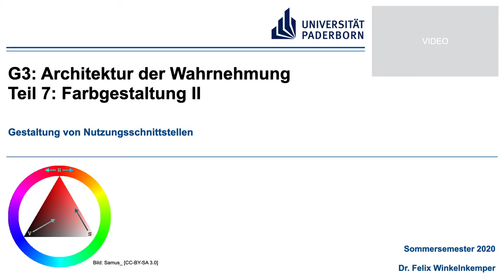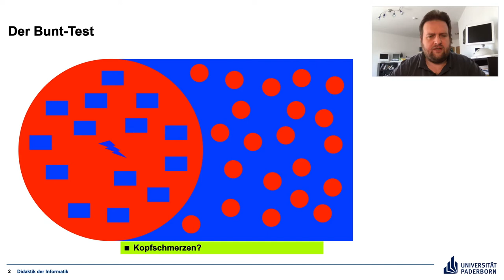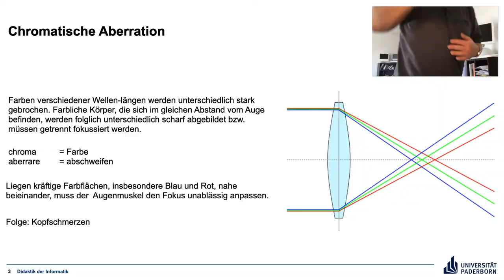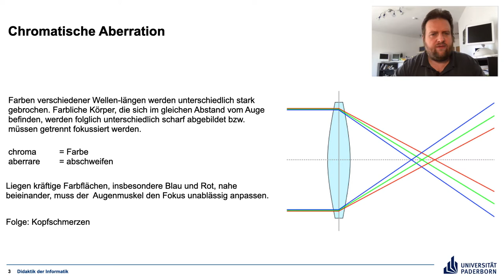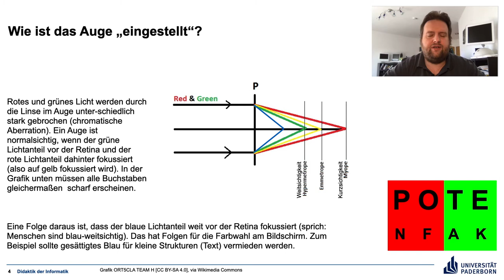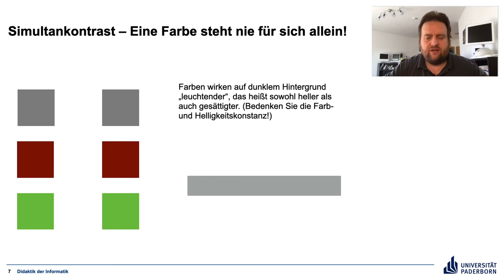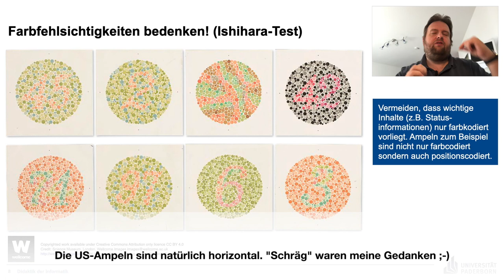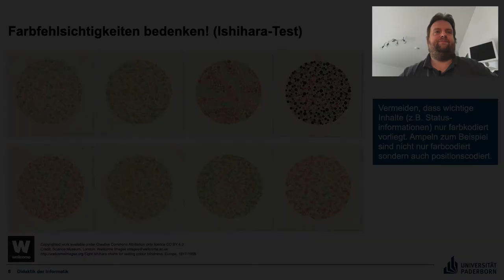Gestaltung von Nutzungsschnittstellen G3 Teil 7 Farbgestaltung II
Wichtige Aspekte der Farbgestaltung